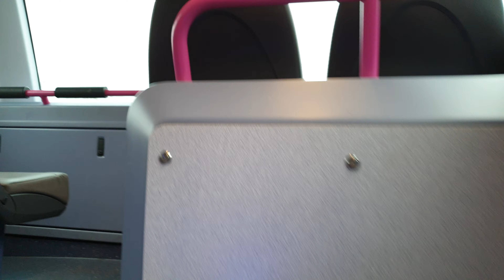🌃🌃Tour of first leeds 35100